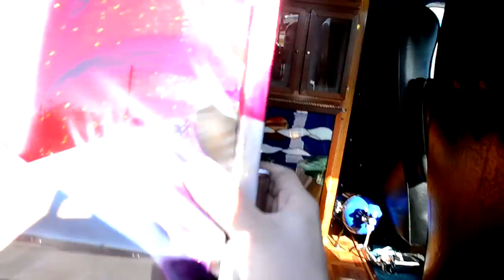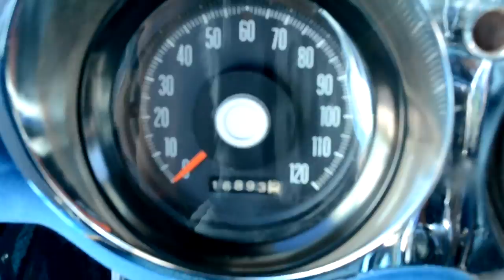1972 Dodge Hemi Van custom for sale at Blue Marlin Motors Stuart, FL 34997